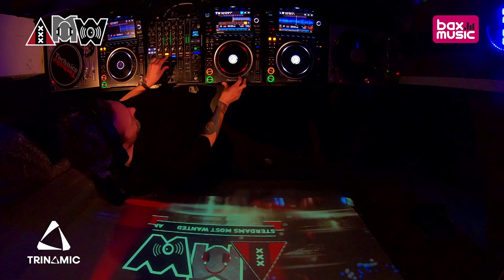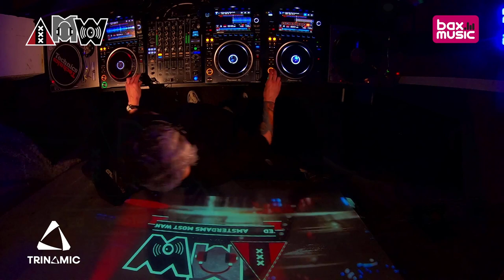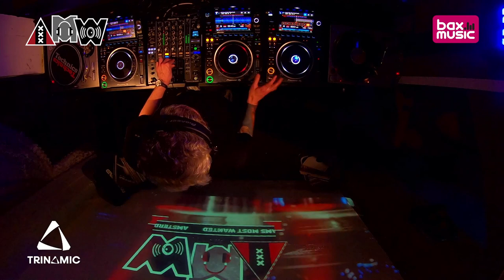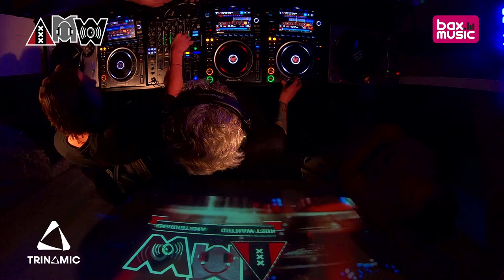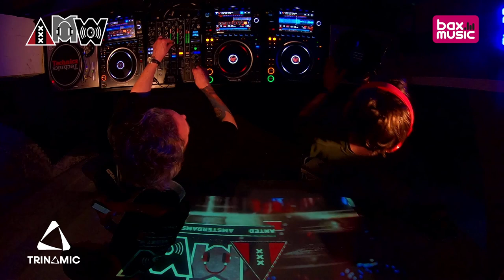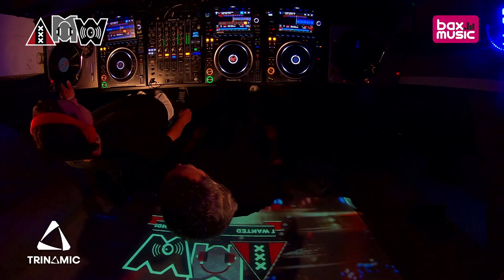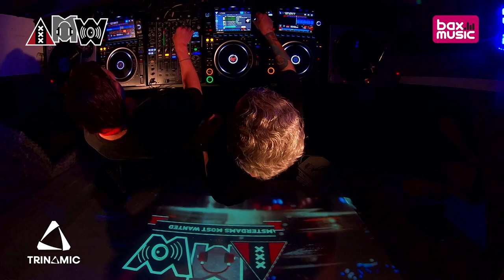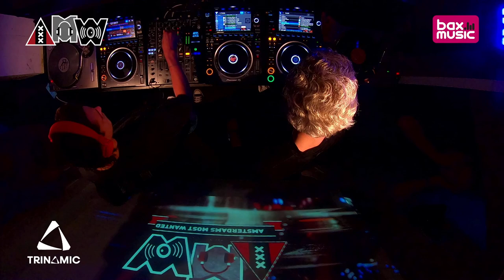Episode #44 with Vincent de Boer & Martin Derrix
Trinamic Deep Progressive Techno by Thom David, Kristiaan Kiwitz and Alex Hent

This week a freestyle session with Vincent de Boer, Martin Derrix, Kristiaan Kiwitz and Thom David.